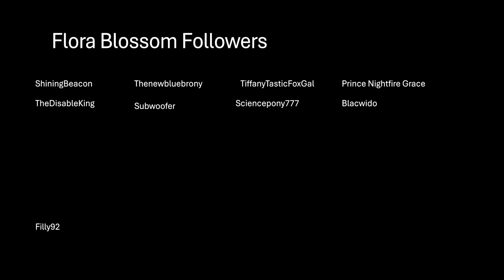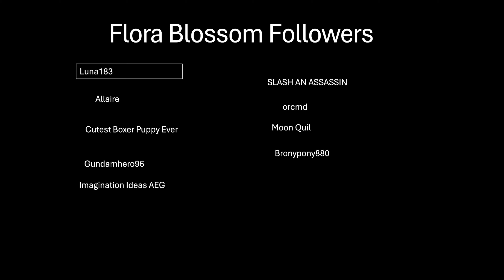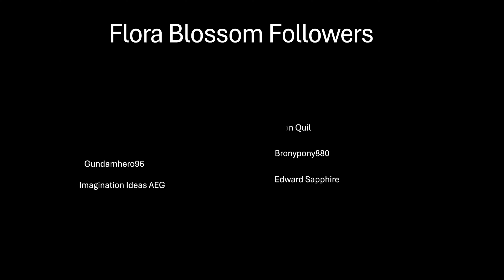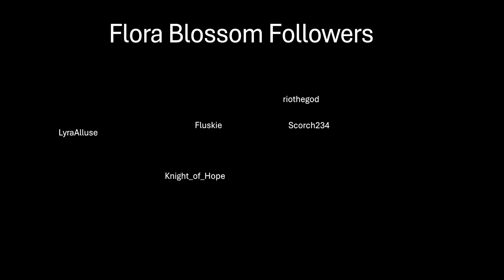Followers for FIM fiction